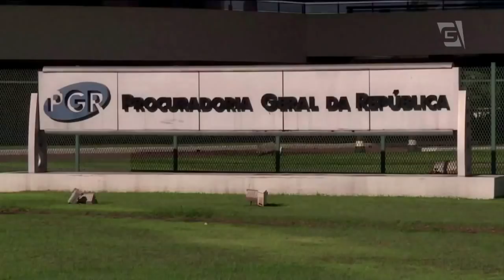STF vai decidir se Aécio vira réu na Lava Jato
Na próxima terça-feira, a primeira turma do Supremo vai analisar a denúncia contra o senador Aécio Neves, do PSDB, que pode torná-lo réu na Lava-Jato.